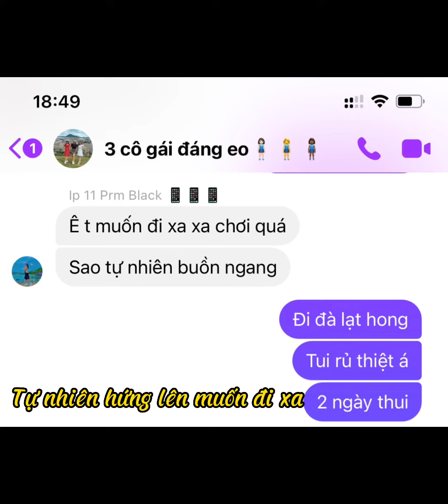#301 Khi nhóm tôi cùng nhau bàn về chuyến đi ĐL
Không biết khi nào có cơ hội gặp lại các bạn!